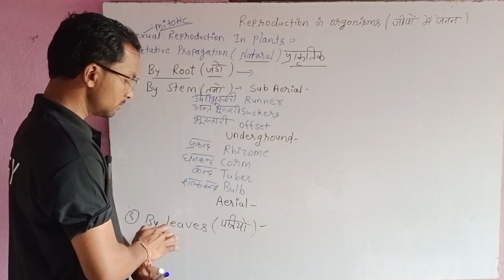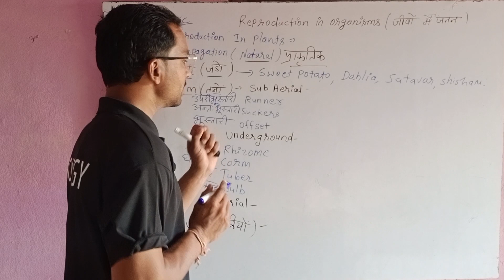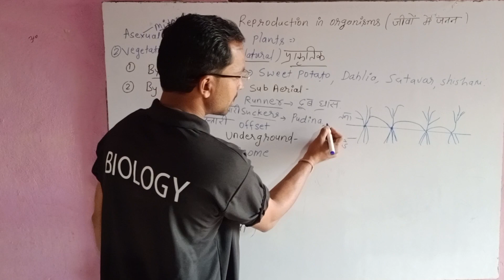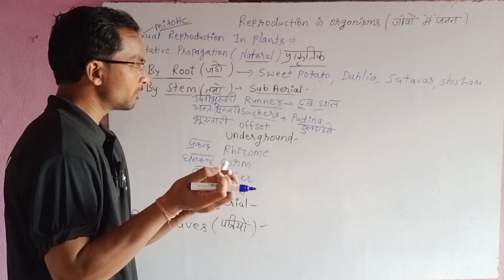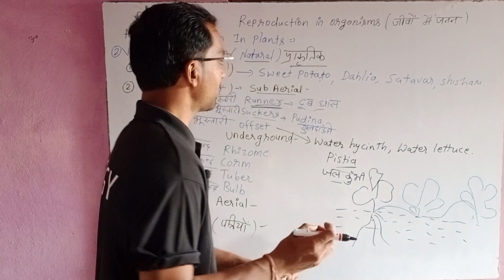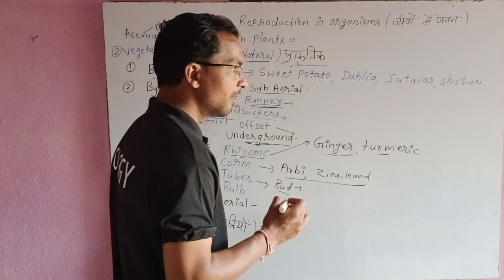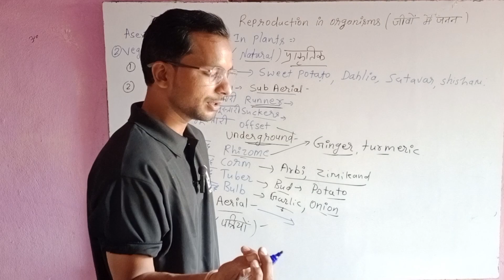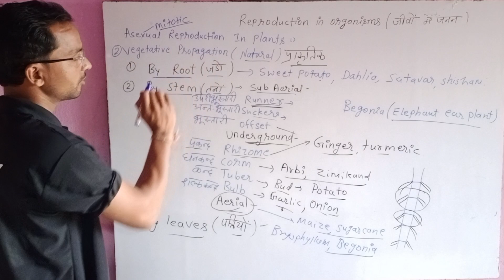जीवों में जनन।। REPRODUCTION IN ORGANISMS।। PART 2 ।। CBSE ।। STATE BOARD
join us for more study